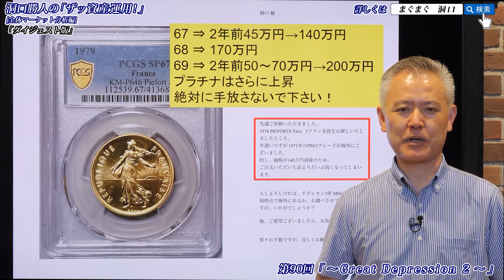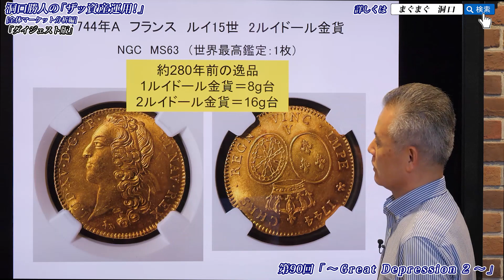「ザッ 資産運用！」－アンティークコイン買うべし！㉑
今回は『 フランス　ルイ15世　2ルイドール金貨 』を詳しく取り上げました。

  2022年7月9日（土）オンライン開催
■　7月のFOMC　＆　米CPIは？
■　日本の個人マネーが動き出した！
■　日銀の「債務超過」が心配され始めた！
■　「キャピタルフライト」本格化へ
■　今秋から米景気後退へ
■　為替①　：　米ドル・豪ドル・ユーロ・ポンド・人民元
■　為替②　：　豪高配当株式ファンドを買う・積み立てる
■　米国株式　：　NASDAQ　＆　ＮＹダウ
■　米国金利　：　米国5年国債利回り　VS　米ハイイールド
■　新興国株式　：　中国マンションバブル崩壊　＆　インド　＆　ベトナム
■　国内株式　：　日経平均　VS　マザーズ指数
■　不動産　：　東証リート指数
■　商品マーケット①　：　CRB指数　＆　原油
■　商品マーケット②　：　ドル建てGOLD　VS　円建て金
■　商品マーケット③　：　ドルインデックス
■　アンティークコイン①：1887年　イギリス　ヴィクトリアジュビリー　5ポンド金貨　MS65
■　アンティークコイン②：1944年　スイス　2フラン銀貨　MS67　世界最高鑑定を買え！
■　アンティークコイン③：フランス　ルイ14・15・16世　2ルイドール金貨を買え！